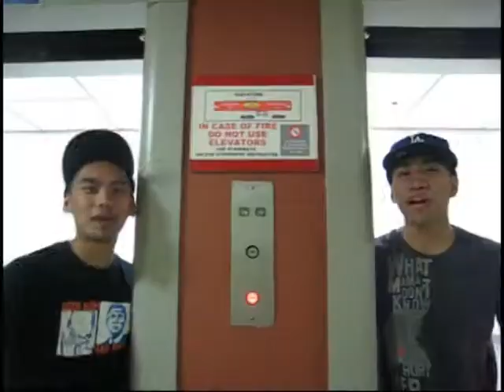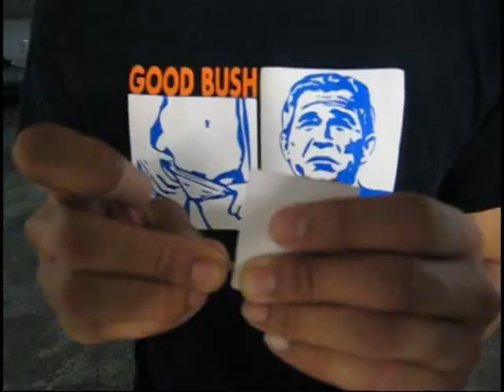Jay's World Ft. Ling - "Sweaters Jumping"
Join the fan base to support the movement